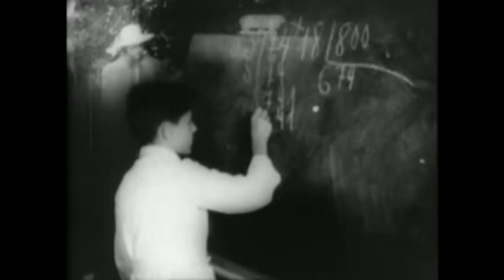Young Uruguay (1943)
Life of youth in Uruguay. Film makes its was through schools up to university.